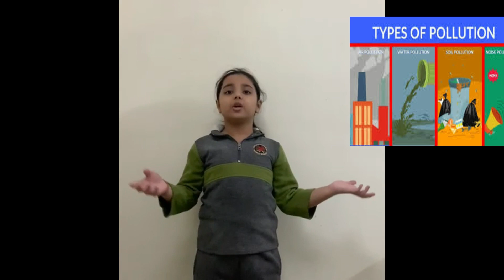2 December National Pollution Control Day